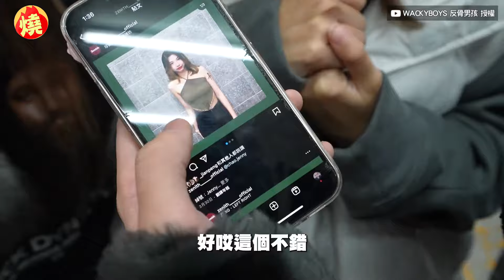反骨雙胞胎回歸！孫生吐槽「頭髮再被剪短會哭嗎」 她逗趣反應引網讚－全民話燒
影音中心／陳映潔報導

YouTuber團體「反骨男孩」的雙胞胎成員「軒姐宸妹」，2022年在知名YouTuber Joeman的招牌節目「Joe是要對決」節目中，體驗奢華剪髮，豈料妹妹在剪完後疑似不滿新髮型，竟擺臭臉到結束甚至還哭了，引發網友論戰。近日孫生到軒姐宸妹就讀的醒吾科技大學進行「美眉大稽查」，不僅找到不少校園正妹，也看到好久不見的雙胞胎姊妹，忍不住揶揄問「頭髮再被剪短會哭嗎？」影片中，姊妹倆不同以往害羞的態度，表現的相當活潑，不少網友給予高度評價「活潑多了, 表情多了, 不再是以前冷冷的感覺」，並期待她們的回歸。